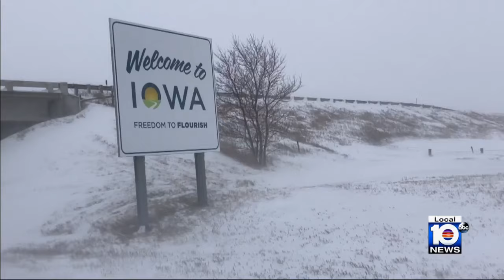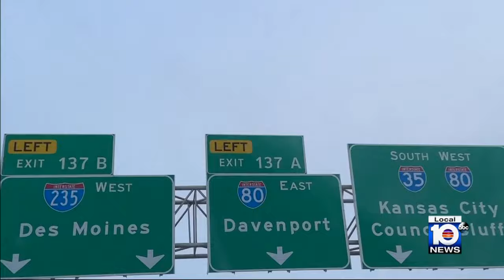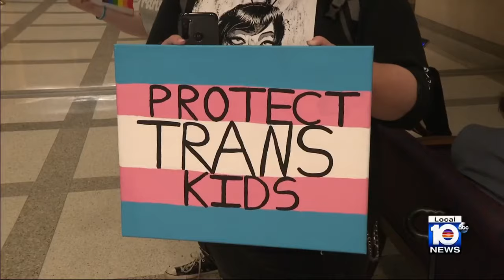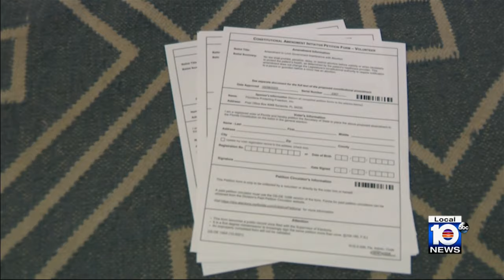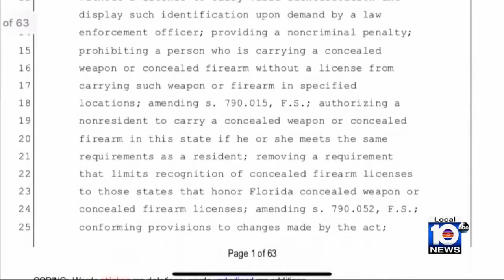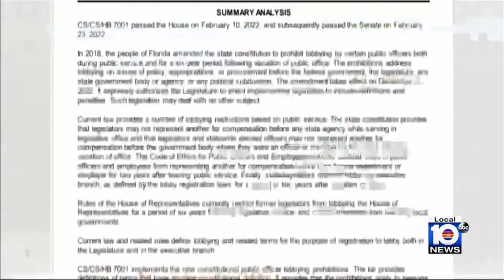This Week in South Florida Full Episode: January 14, 2024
On the latest episode of This Week in South Florida, host Glenna Milberg was live in Des Moines for the 2024 Iowa Caucus. She and co-host Janine Stanwood spoke to Politico politics reporter Kimberly Leonard, Florida State Capitol Reporter for ABC Action News in Tampa Bay Forrest Saunders, Miami-Dade Democratic Party Chair Robert Dempster and Broward County Republican Party State Committeeman Richard DeNapoli.